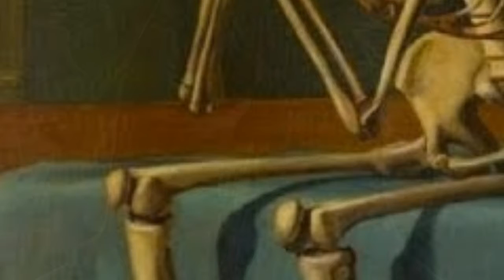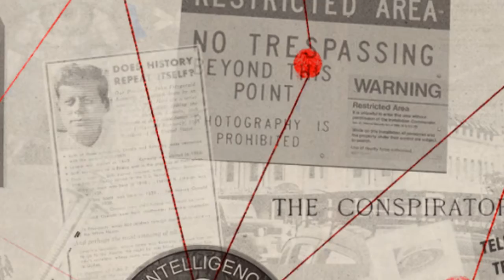La Gran Batalla por Monterrey PARTE I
El Conocedor de la Verdad en la Gran Batalla por Monterrey contra Daniel Alberto Riojas Peña